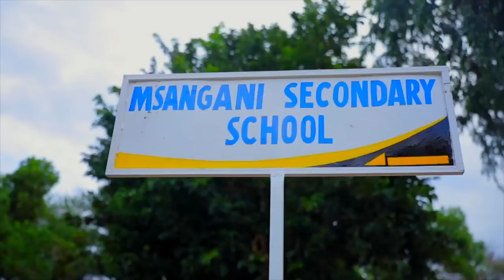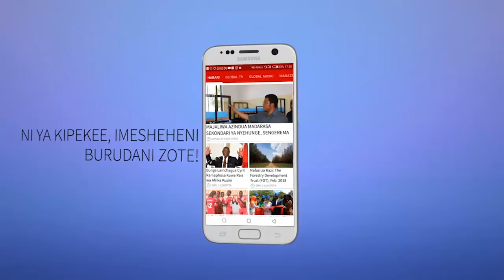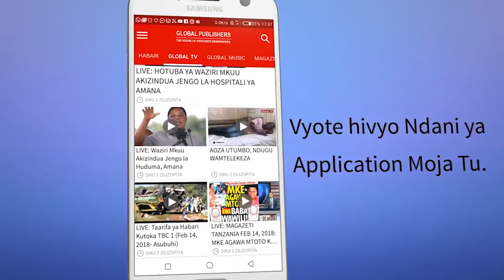YAMETIMIA! SHILOLE Atumiwa Tiketi na ZARI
DAR ES SALAAM: Msanii wa muziki,  Zuwena Mohamed 'Shilole' baada ya kumtakia kheri ya kuzaliwa siku ya bethidei mtoto wa mjasiriamali wa nchini Uganda , Zarinah Hassan 'Zari', Latifa Nasibu 'Tiffa' ambaye amezaa na staa wa muziki wa Bongo Fleva, Nasibu Abdul Abdul 'Diamond' , msanii huyo amefunguka kutumiwa tiketi kwa ajili ya kuhudhuria sherehe ya mtoto huyo.

Zari alifikia uamuzi huo mara baada ya ya Shilole kuposti picha ya Tiffah kwenye ukurasa wake wa Instagram na kumtakia heri ya siku yake ya kuzaliwa na kwamba anampenda sana ambapo mjasiriamali huyo alijibu hapohapo kuwa atamtumia yeye mwenyewe.

Category